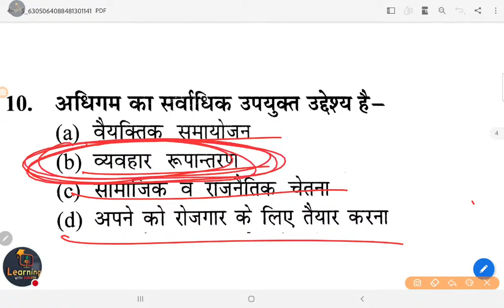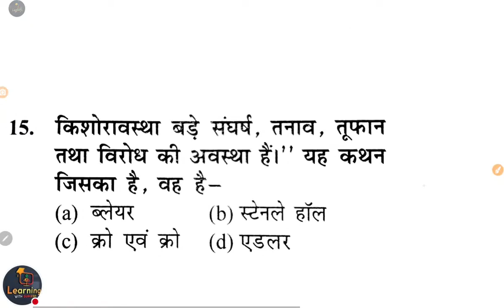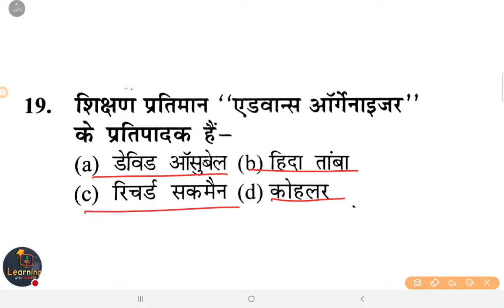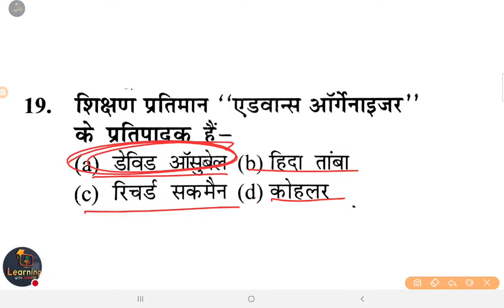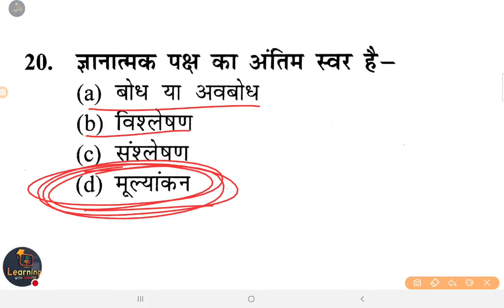UPTET/SUPER TET | Child Psychology | Class- 17 | cdp By Mukesh ctet pedagogy ctet cdp uptet mptet